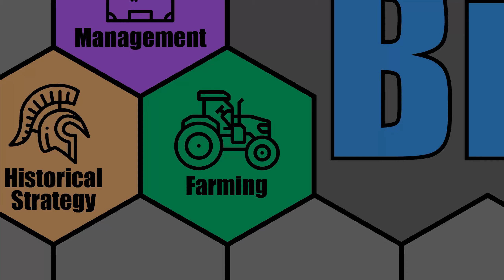Let's Play: FS19 - Start From Scratch, Take 2 (Ravenport Map) - Part 28 - Farming Simulator 19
Let's Play: FS19 - Start From Scratch, Take 2 (Ravenport Map) - Farming Simulator 19

Farming Simulator is a game that I have been wanting to get back to for a while. We are going to restart our "Start From Scratch" playthrough and see how far we can get. I'm really looking forward to getting further than we did last time!